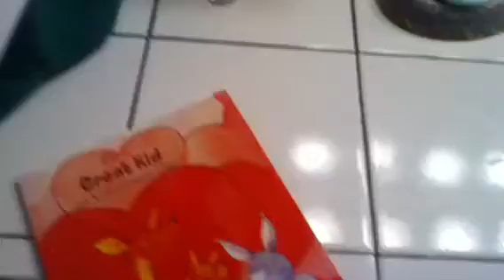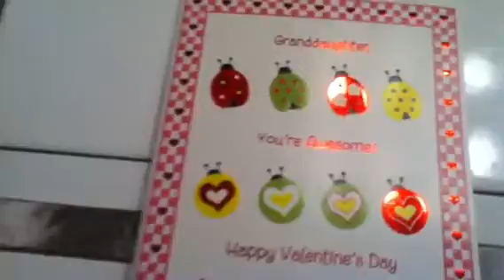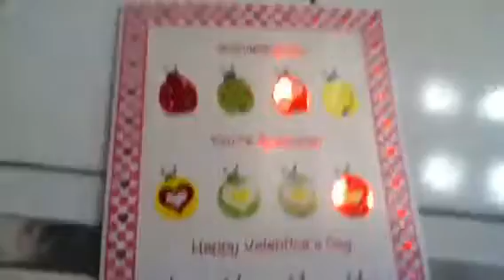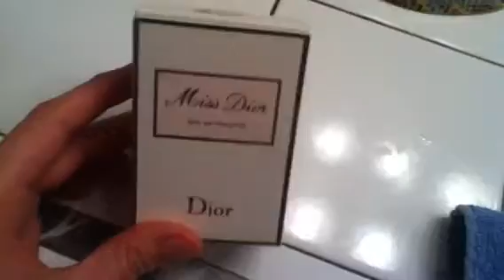What I got for Valentines 2014